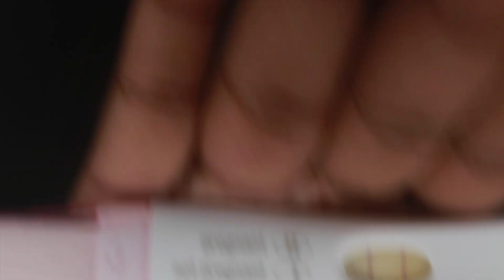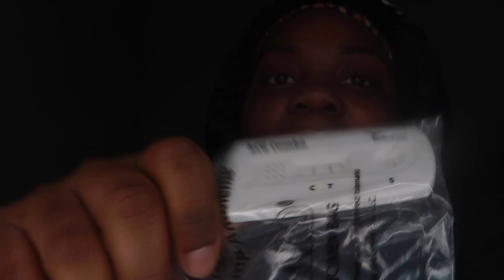The BIG ANNOUNCEMENT you all have been waiting for !!!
Hey Guys sorry I've been gone for so long but its for a good reason :-) I hope you guys enjoy this video.